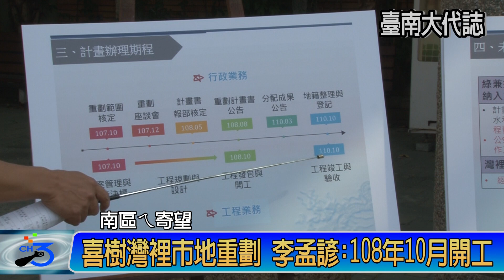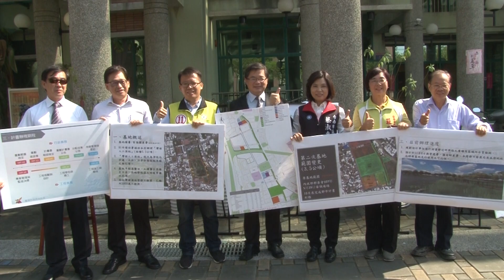喜樹灣裡市地重劃 李孟諺 :108年10月開工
臺南市政府地政局已啟動本市南區喜樹灣裡市地重劃區先期作業，預計於108年8月公告市地重劃計畫，同年10月市地重劃工程開工，並於市地重劃開發期間，市府同步辦理灣裡人工濕地開闢及灣裡市場BOT案興建。台南市長李孟諺10/30 日 就專程來到重劃區向民意代表和市民報告整個進度.